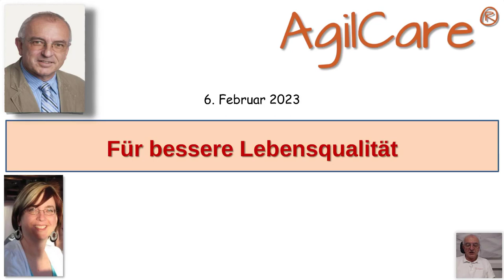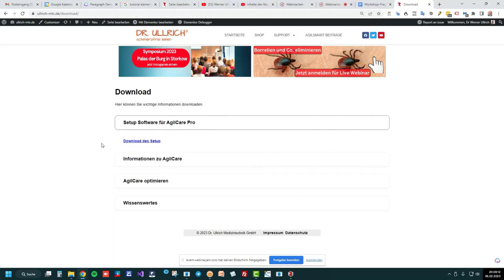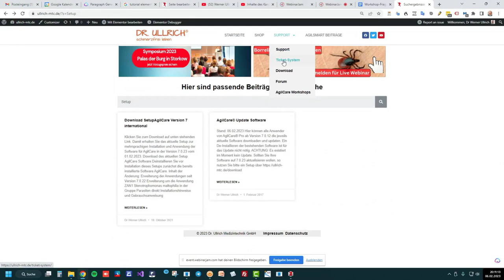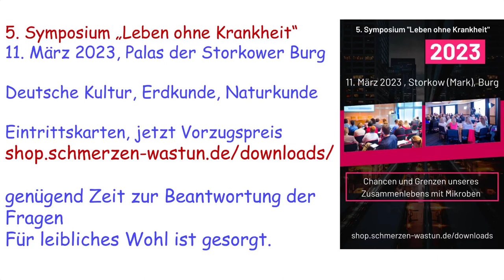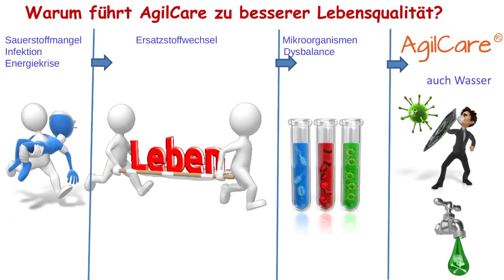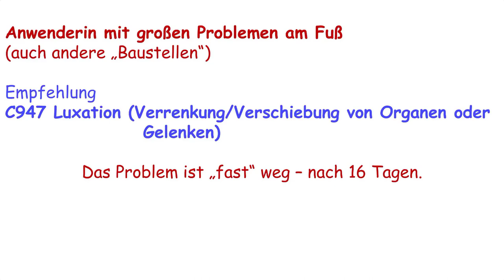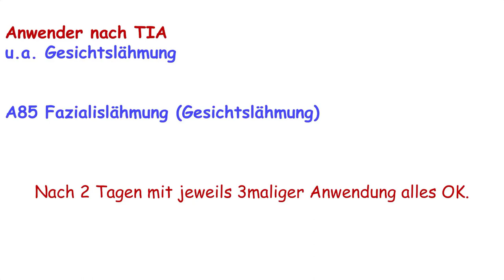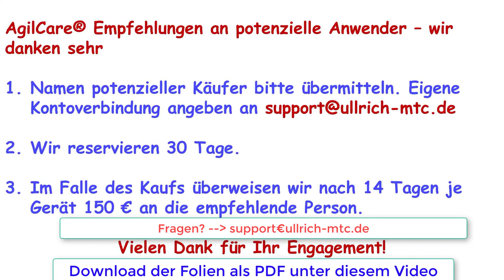AgilCare Workshop 2302-1